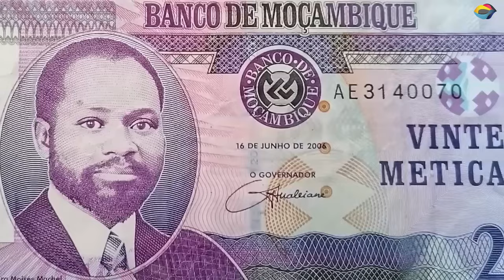Exploring Awesome Mozambique: Africa's Hidden Coastal Gem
Rakghana | African Culture | African People | Black History | African History | African Countries | Mozambique | Maputo | Africa's Hidden Coastal Gem